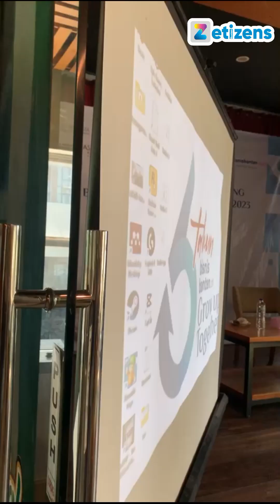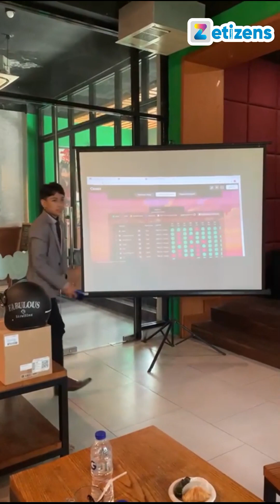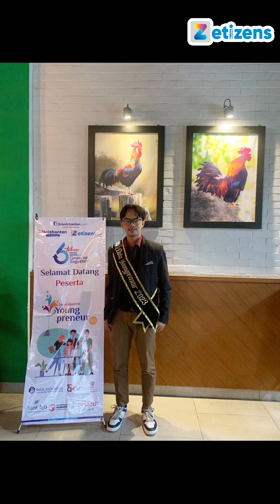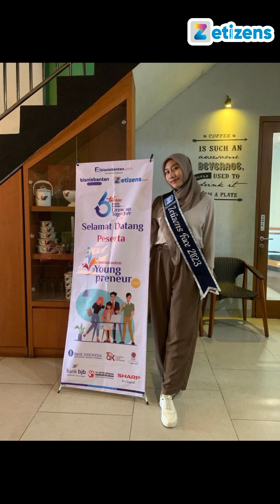Pemilihan Duta Youngpreneur 2023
Bisnisbanten.com menggelar pemilihan Duta Youngpreneur untuk pertama kalinya.

Kegiatan dalam rangka memeriahkan HUT Bisnisbanten.com ke 6 ini bertujuan memotivasi generasi muda untuk berwirausaha.